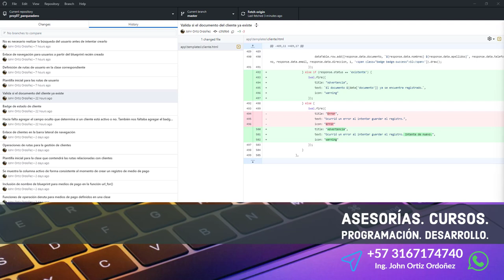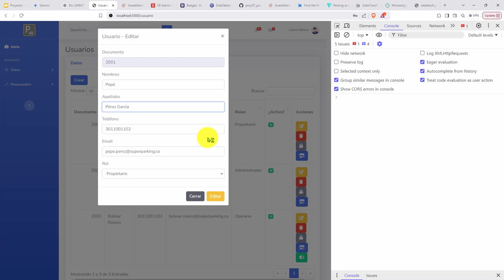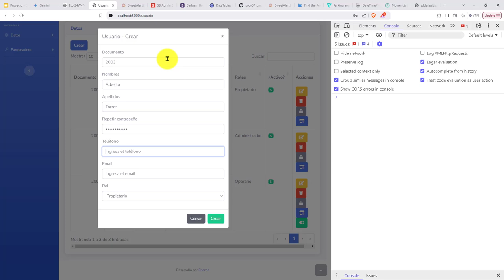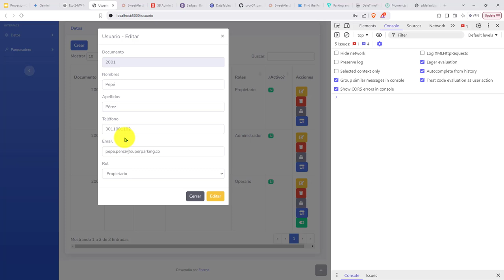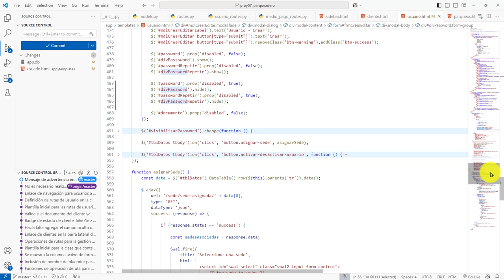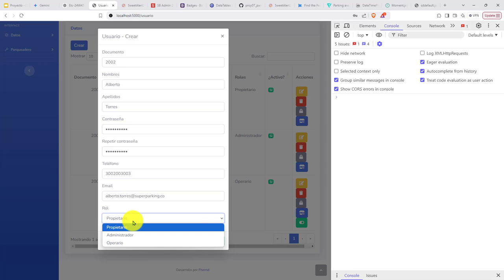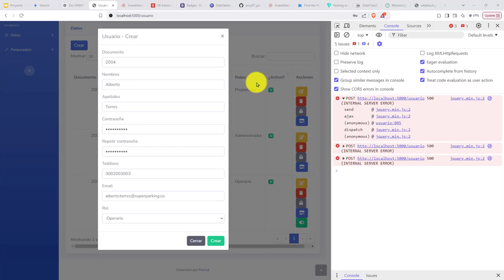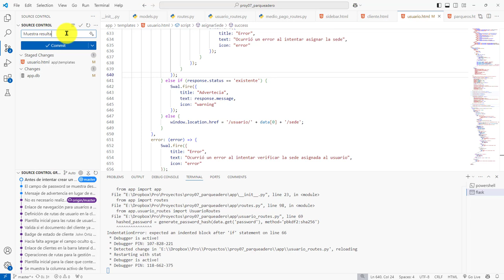564: ROYECTO 7 Campo Contraseña para Crear un Usuario Se Hace Visible Después Editar un Usuario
564: ROYECTO 7 El Campo de Contraseña para Crear un Usuario Se Hace Visible Después Editar un Usuario.